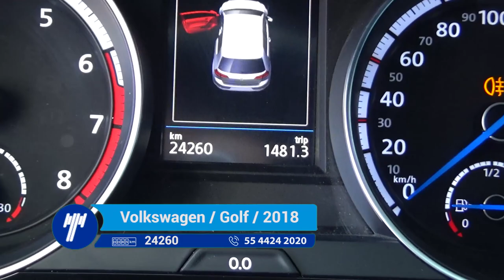Volkswagen / Golf / 2018 - JW267763